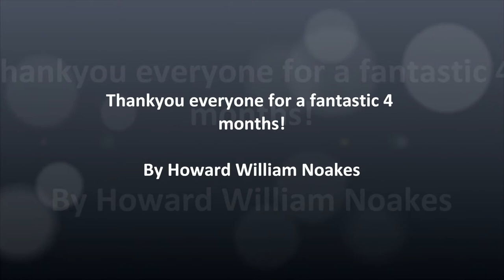On Tour USA, Marshall University - Class of 2012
After an eventful year at Marshall University, this animated group of individuals inspired me to put together this tearful montage, enjoy :)